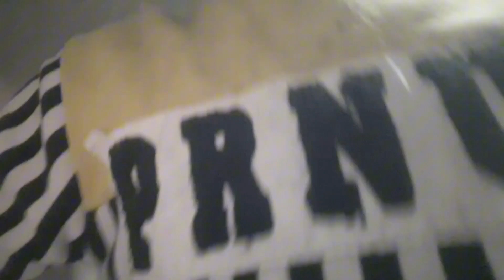fancy black Bentham Murga Mera bimar Ho Gaya 😭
Asslamualaikum friends!
i am here for you with all of my passion my goal is to build a community that love pets and want to see content
regarding pets.
i will be sharing pats vlogs and all information in with birds and animals that you will love to watch i hope will be like a family and i will consider you as my partners this is just a start i want you
guys to engaged with our family and share my channel to make it vast this will give me more energy to work hard to give my best as it should be so its a request